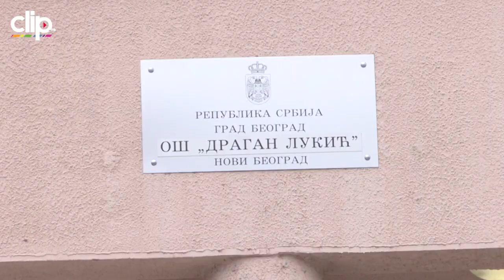UVEČE PEVAČ, DANJU UČITELJ Zvezda Granda predaje osnovcima!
Pevača Nikolu Bokuna javnost je upoznala i zavolela u takmičenju "Zvezde Granda", a malo ko zna da ova mlada zvezda osim pevanja ima još jedan posao koji radi sa velikom strašću.